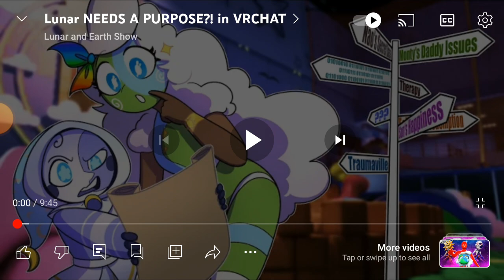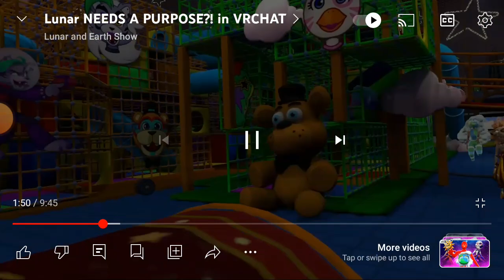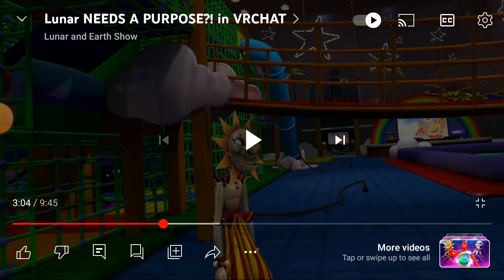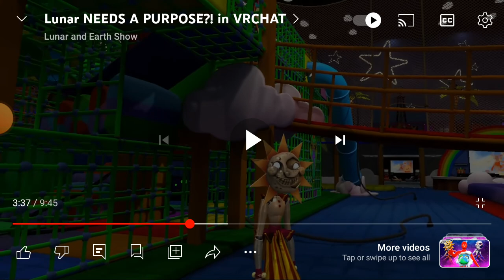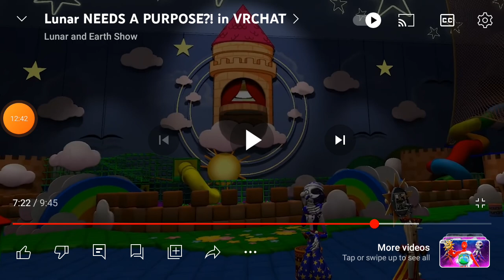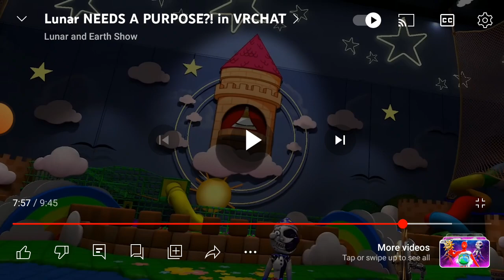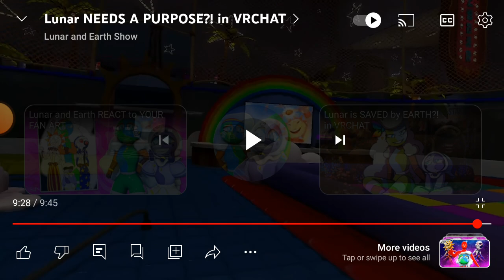I AM LOVING THIS!!! @LunarandEarthShow reaction and review!